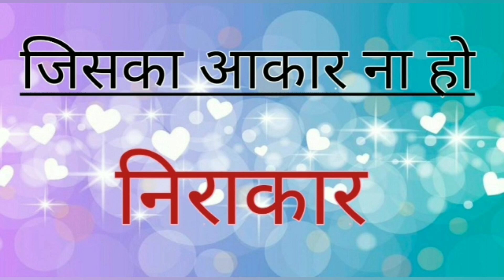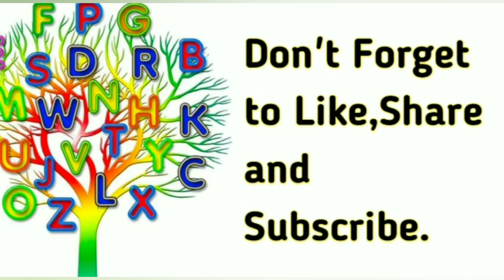अनेक शब्दों के लिए एक शब्द । हिंदी व्याकरण । hindi grammar for kids.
अनेक शब्दों के लिए एक शब्द । हिंदी व्याकरण ।

मुहावरे और लोकोक्तियां । हिंदी व्याकरण भाग-2.